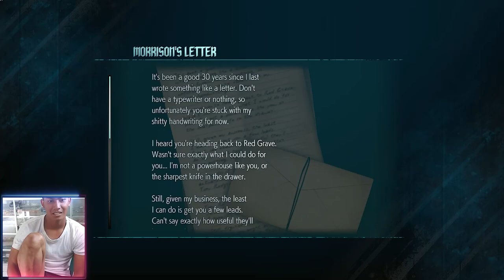NERO SI PALING NEMBAK - DEVIL MAY CRY 5 INDONESIA - PART 1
Keponakan DANTE, mengalami NYERI OTOT menggeprek musuh dengan skill WWE. cucu SPARDA ini juga menjadi SI PALING NEMBAK dengan Blue Rose nya.
Devil May Cry 5 adalah Salah satu game Capcom yang paling diminati dan di tunggu - tunggu juga selain Resident Evil,  yang di buat menggunakan RE Enggine grafik bagus seperti game RE 7 dan RE 2 Remake, di game DMC 5 ini di awali oleh cucu Sparda Yaitu NERO akan menggeprek Musuhnya dengan skil WWE nya

TIMESTAMPS
0:00 Intro
0:48 Celos Naksir
1:30 God Of War 4
5:20 Hantu Bocil
6:50 Piew Piew Piew
8:03 Game Of The Year
9:10 Capung
10:23 Gue Jago Watchdogs
12:29 Four Jump
14:10 PUBG
15:25 Nyeri Otot
16:46 Si Paling Nembak
18:55 Kepiting
19:40 Ethan RE7 Mirib Nero?
22:40 Main Belakang
23:02 Castlevania
25:38 Tekken 7
26:24 Meninggoy
26:47 Celos Di Rosting Penonton
27:15 Outro

TENTANG CHANNEL :
Ary Gaming - Indonesia Gaming YouTube Channel for Gameplay and Funny Moments

Tangan Jagoannya Buntung! - Devil May Cry 5 Indonesia (#1)
MiawAug Kaget Abang Adik Berantem!
Dante Kemana Si ? - Devil May Cry 5 Indonesia - Part 5
【DMC5】Devil may cry? Sh*t their pants maybe? ! holotempus banzoinhakka【EN】